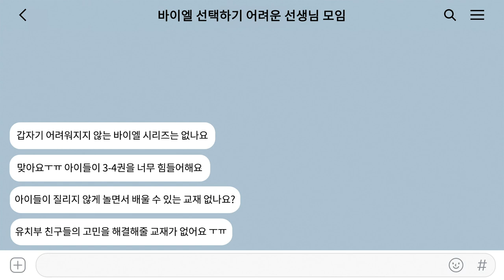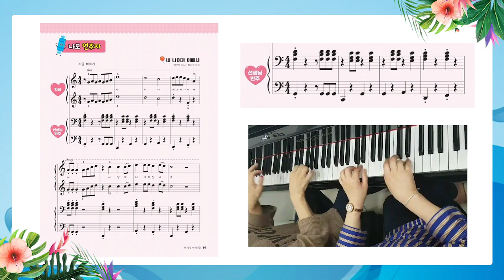캔디팡팡 바이엘 그리고 꼬마 피아노 활용법! (조희순교수 joy쌤)